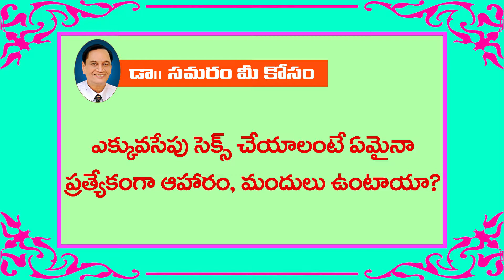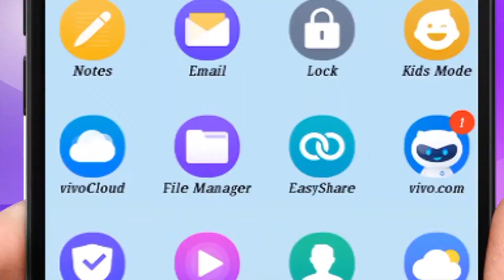ఎక్కువసేపు రతి చేయడానికి ఆహారం, మందులు ఏమిటి? Topic (616) in Dr Samaram Mee Kosam